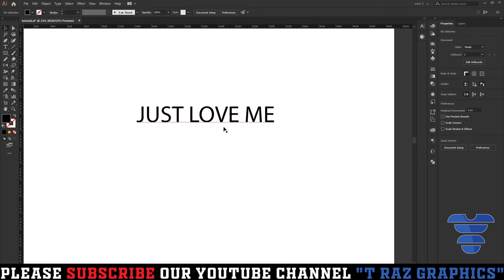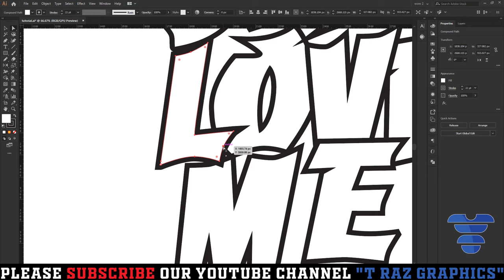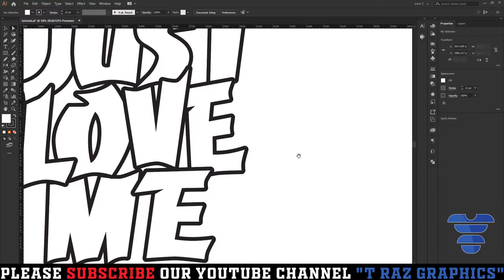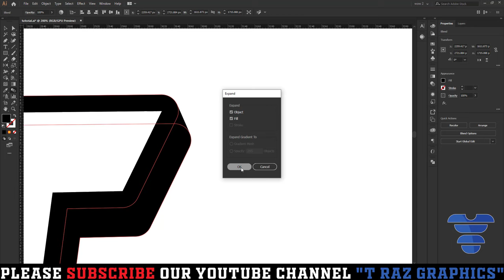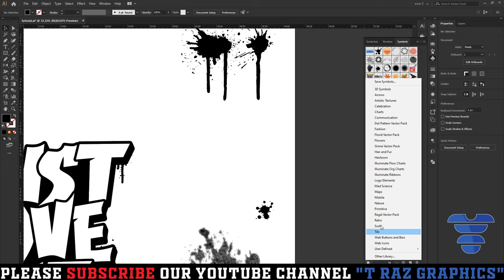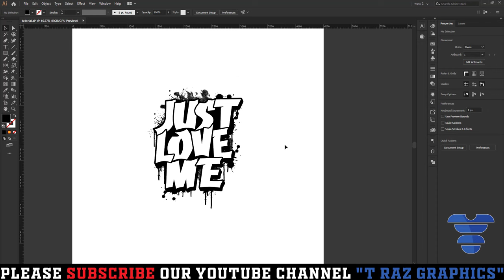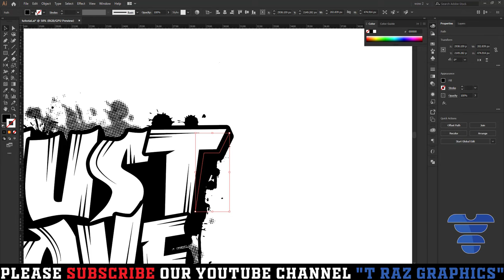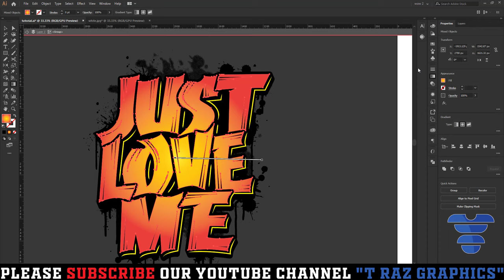Graffiti T-Shirt Design Bangla Tutorial || Adobe Illustrator t-shirtdesign trazgraphics t-shirt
Graffiti  T-shirt design tutorial Bangla | advanced T-shirt design in Illustrator | T-Raz Graphics.
In this video, I have shown how a Custom t-shirt design can be made very easily. This video shows some techniques of Advanced Custom T-shirt design.

We also have more other Custom t-shirt designs on this youtube channel. Take a look at them and develop your graphic design skills.